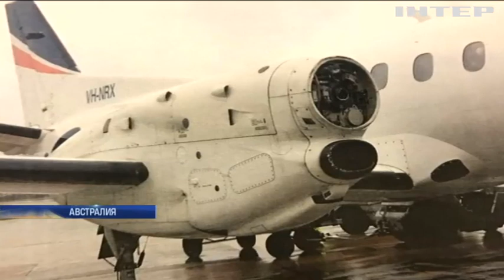Звезда сериала "Друзья" избивал премьер-министра Канады